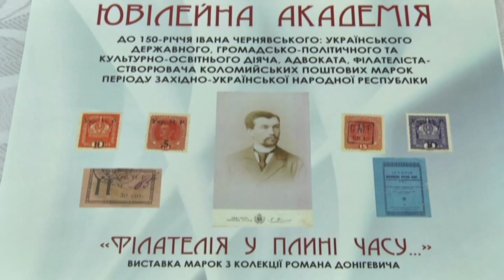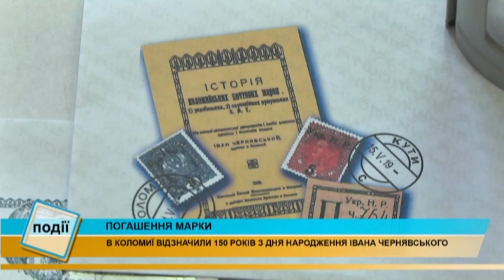У Коломиї відзначили 150 років від дня народження Івана Чернявського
Погашення марки, присвяченої 150-ти річчю з Дня народження Івана Чернявського відбулося у Коломийському відділенні поштового зв'язку. Таким чином вшанували українського державного, громадсько-політичного та культурно-освітнього діяча, адвоката, філателіста. Частину життя він провів у Коломиї і похований на кладовищі «Монастирок».